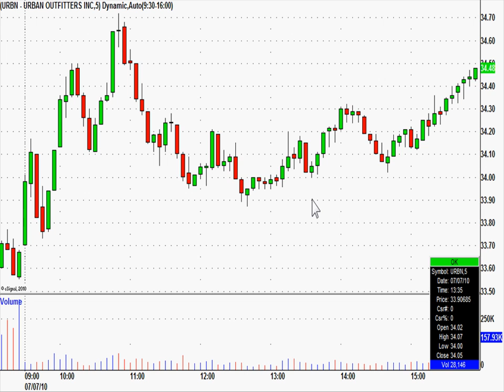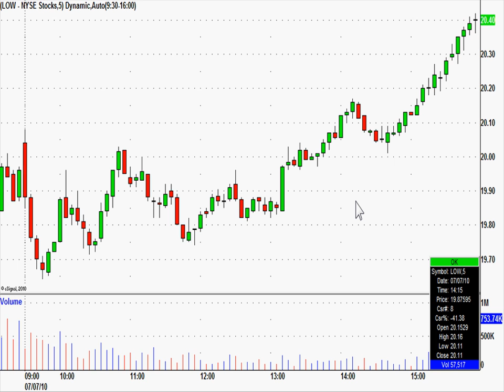Greatstockpix.com Calls of the Day July 7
Todays low risk highlights from our live trading chat room...